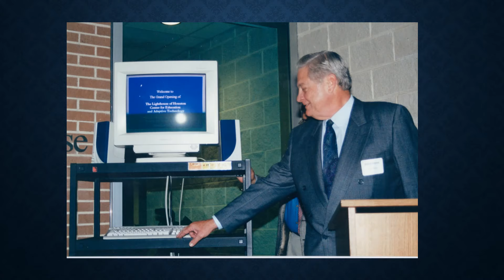Samuel W Rizzo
Big Sam, friends and family